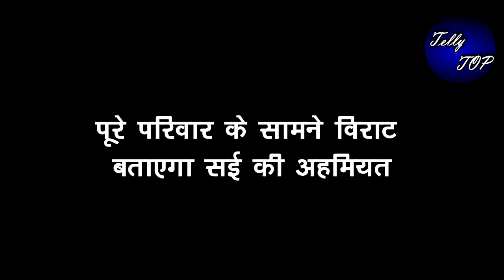GHKKPM || पूरे परिवार के सामने विराट बताएगा सई की अहमियत